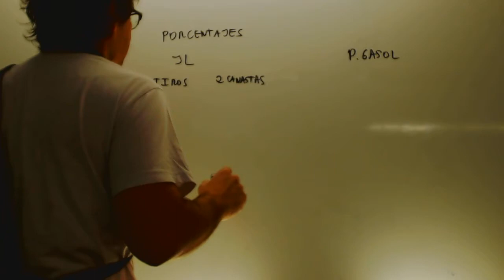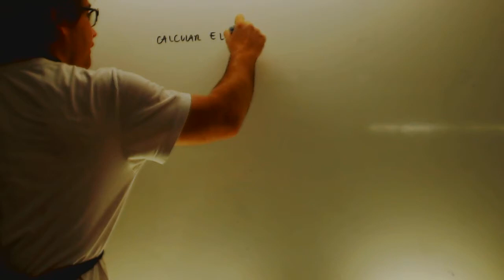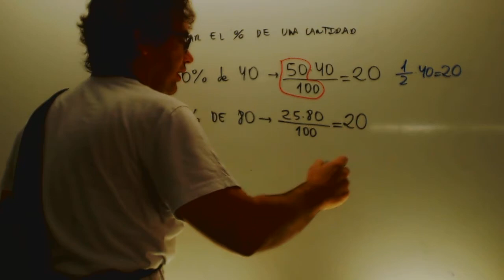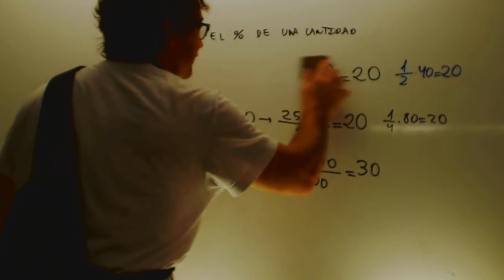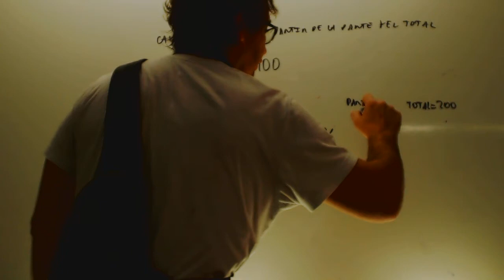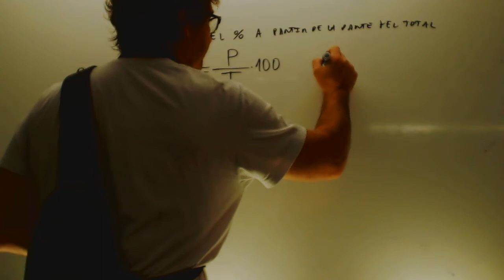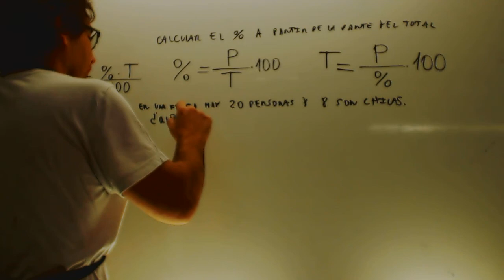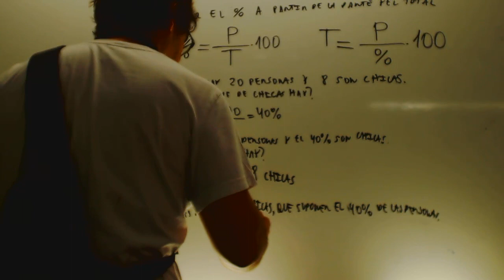Porcentajes Matematicas 1 ESO Academia Usero Estepona